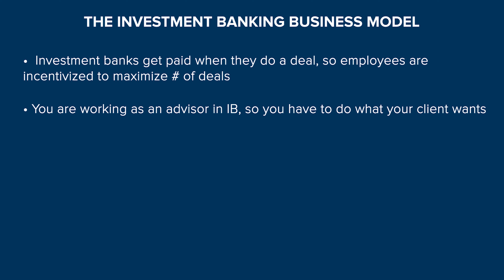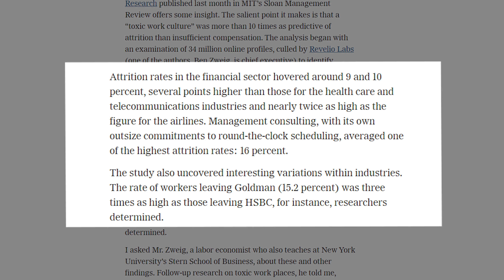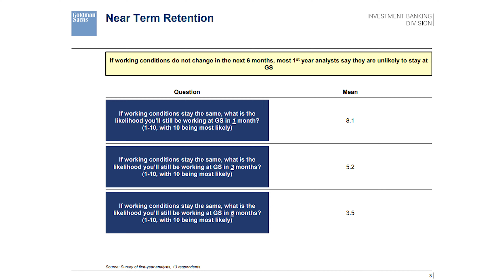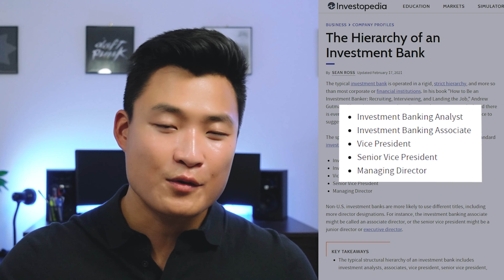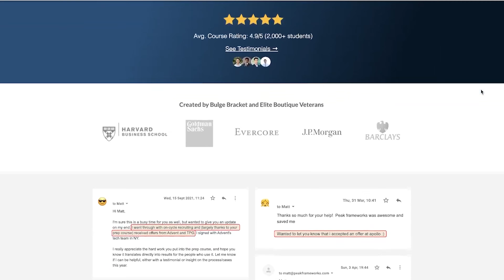Why is Investment Banking Culture so Bad?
💡Break into Investment Banking by learning DCF valuation, accretion / dilution, and recruiting strategy

Investment banking is notoriously a very intense industry to work in. In this video, I articulate some of the structural reasons why this might be the case. We discuss how a deal-based business model leads to tight deadlines, how the workflow often leads to weekend work, and how high attrition disincentivizes seniors from investing in their employees.

0:00 - The Deal-Making Business Model
2:29 - High Attrition Makes Managers Care Less
3:51 - Investment Banking is Very Hierarchical
4:57 - Intergroup Politics